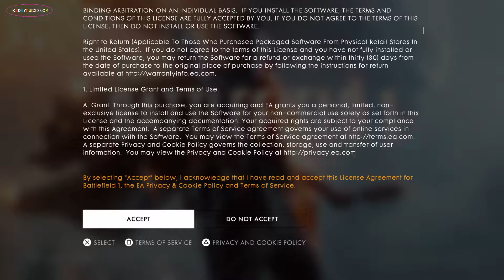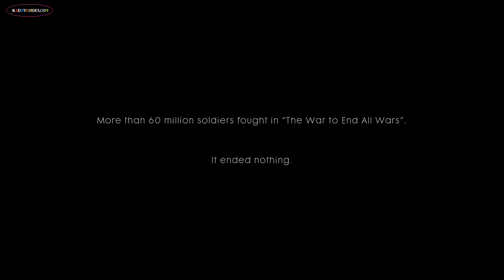Battlefield 1 Deaths For Tutorial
Totally out of my realm of what I consider is my "comfort zone". The only shooter that I ever liked was the Mass Effect series, but after looking at some of the trailers, I wanted to give this a shot. Not sure how many of these I'll make but damn, is this game fun.

Dying is the apart of the process and I'm okay with that. It's the matter of having fun right? However, the beginning... don't bother. You're suppose to die... constantly. Great tutorial though.